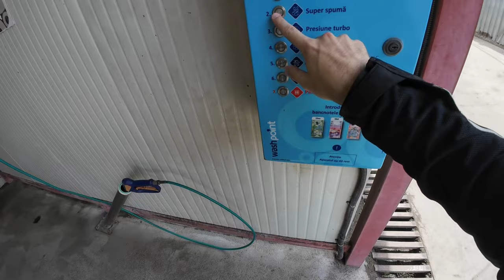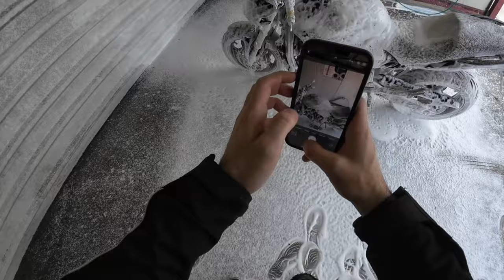Am plecat cu 50 de LEI la drum, era sa facă ACCIDENT! P1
💸Cea mai simpla cale prin care poti sustine canalul💸 Salut! Poți să-mi trimiți bani pe Revolut cu acest
Revolut: (banii sunt primiti imediat si fara taxe)